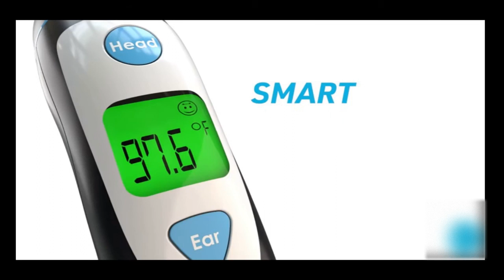How to use ear and forehead thermometer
The temperature of human is also measured through ear and forehead. It can be easily obtained with the help of infrared digital ear and forehead thermometers. In this video it is you will learn how to use ear and forehead thermometer to measure temperature of human body.